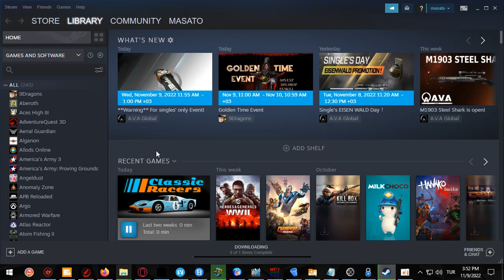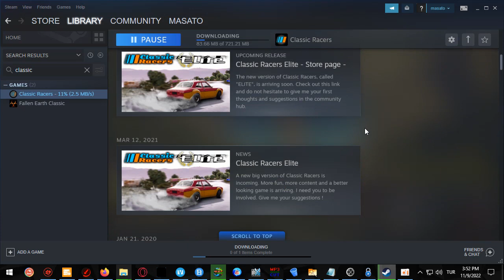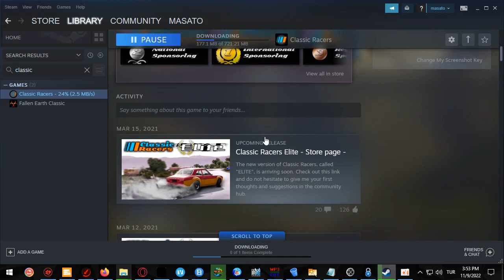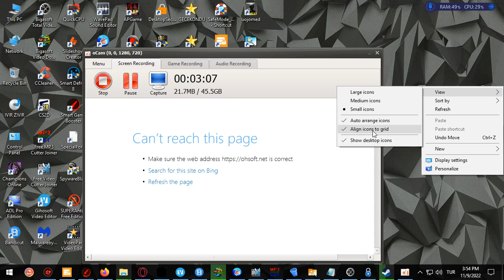Classic Racers - Free to Play Racing Game - ( Steam ) - 2022/11/09 15:51 32 430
There was a time when pilots were TRUE pilots. Be aware, this game is only for the true ones...

Drive furiously fast on gorgeous landscapes and fight against your monstrous cars in this hillclimb racing game that takes place in the 60's. A pure Time Attack game where you're driving iconic cars from the "Gentlemen Drivers" era.

Cross the finish line at the top off the hill as fast as possible ! Make the best time to be the best ranked at the world leaderboards.

Taste the feelings of vintage driving in this game with its wondeful graphics and its realistic physics engine.

- 4 car categories (from micro cars to F1)
- 11 unique tracks with slalom and reversed variations
- 6 championships
- International Rankings
- Simple Controls with minimal aids.
- Instant fun and entertainment.
SYSTEM REQUIREMENTS
WindowsmacOSSteamOS + Linux
MINIMUM:
OS: Windows 7
Processor: Amd or Intel, 2 cores minimum and above 2 Ghz
Memory: 4 GB RAM
Graphics: NVidia GeForce 400 series (Fermi) / AMD Radeon HD 6000 series (TerraScale2) - Intel HD 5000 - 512 Mo Minimum
DirectX: Version 10
Storage: 2 GB available space
Sound Card: Windows 7 Integrated Sound Cards
RECOMMENDED: